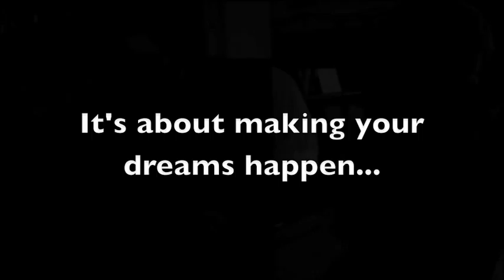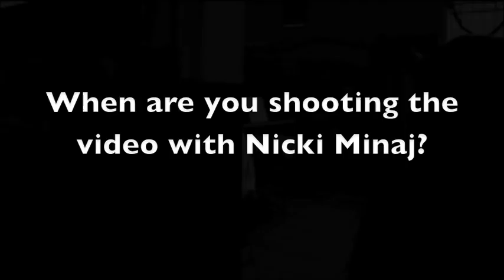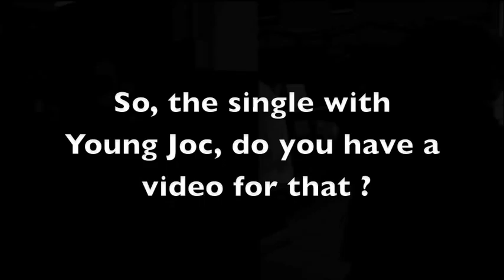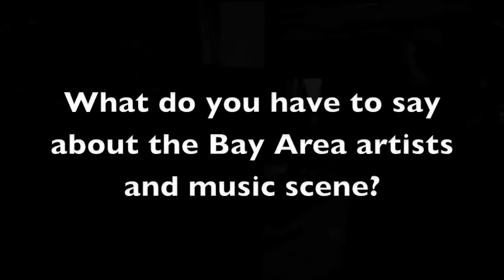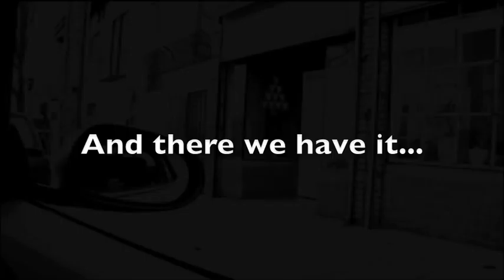Pearl Future Interview.mov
Interview on location in Oakland, CA by @L0velyLissa with @Pearl Future and her production team BaconSoda. Pearl talks about her feature with Nicki Minaj of Young Money and her "future" endeavors...